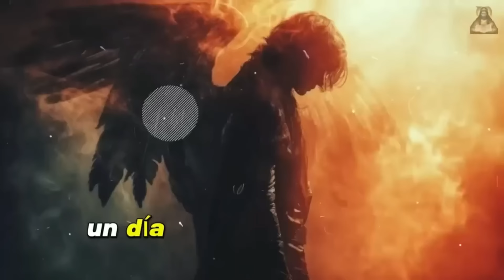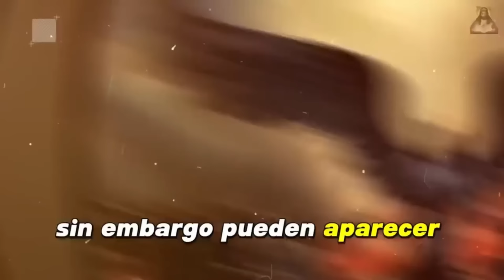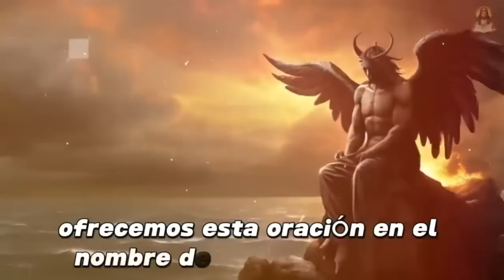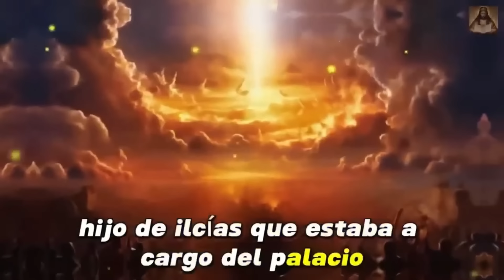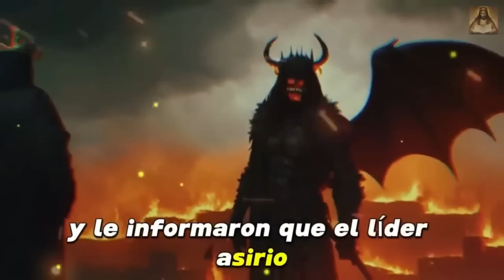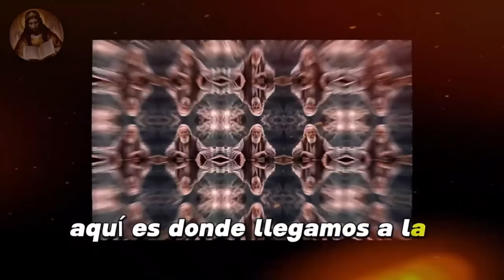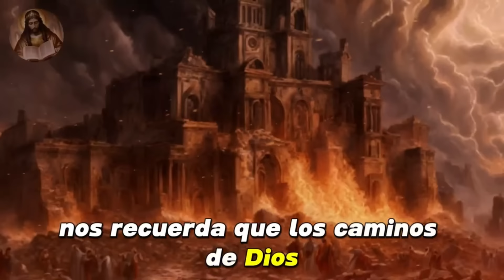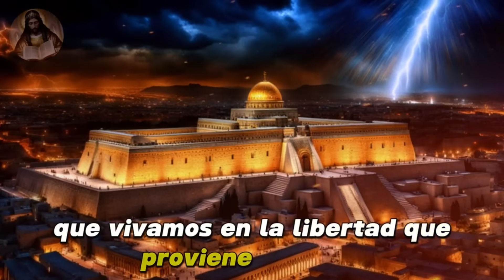El anticristo está preparando la marca de la bestia